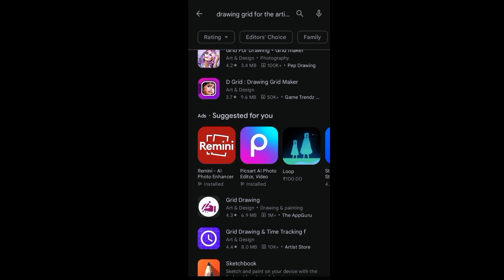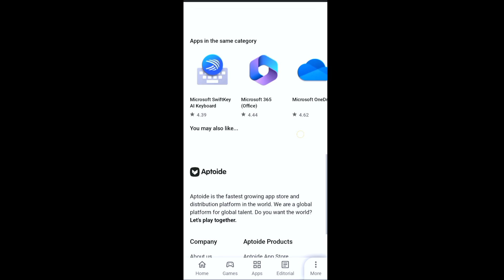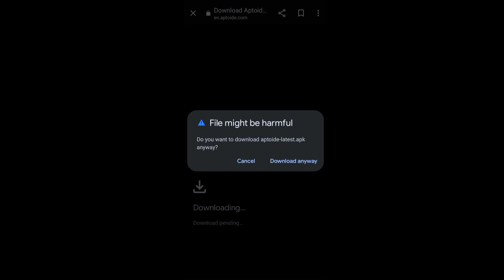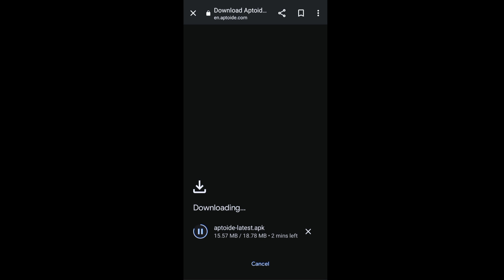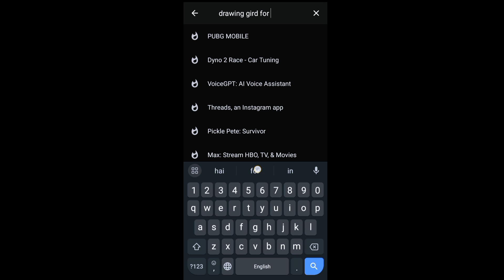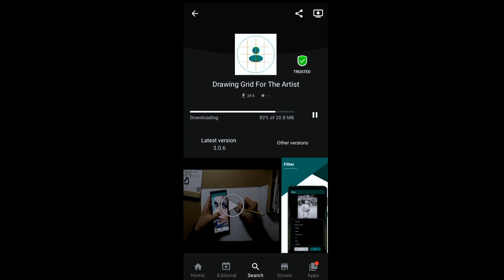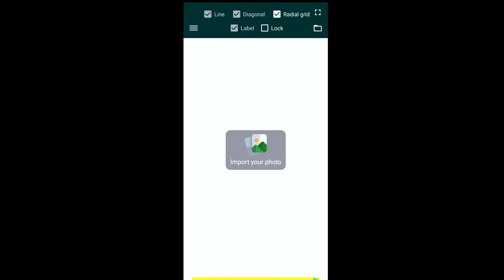How to Download "GRID DRAWING FOR THE ARTIST APPLICATION || Best Application for Grid Method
(you team, please don't remove this video from youtube because this video is useful for the artists)

NOTE:- This video is only education purpose and this video is not harmful.

Hey guys, today we are going to learn about how to How to Download "GRID DRAWING FOR THE ARTIST APPLICATION with follow easy steps.

how to download drawing grid for the artist Application

how to download drawing grid application

best application for grid method

drawing grid for the artist

drawing grid for the artist app link

drawing grid for the artist app download

drawing grid for the artist app download link

drawing grid for the artist app download kaise Karen

drawing grid for the artist app 2023

grid method

grid application

grid app

gird method drawing

how to draw with grid

grid drawing app

grid app for drawing

best grid app for drawing

drawing grid for the artist app

grid art app